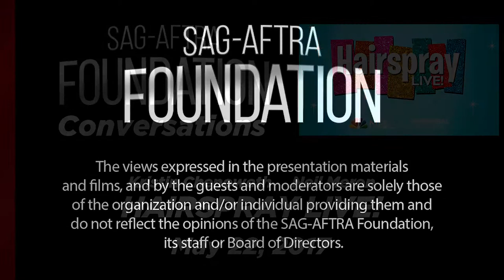Conversations with Kristin Chenoweth and Neil Meron of HAIRSPRAY LIVE!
Q&A with Kristin Chenoweth and Executive Producer Neil Meron of HAIRSPRAY LIVE!.   Moderated by Richard Ridge, of BroadwayWorld.com's "Backstage with Richard Ridge."

Based on the Tony Award-winning Broadway musical, "Hairspray Live!" combines the dazzling excitement of musical theater with a message of love, inclusion, friendship and acceptance. In 1962 Baltimore, teenager Tracy Turnblad’s dream is to dance on “The Corny Collins Show.” When, against all odds, she wins a role on the show, Tracy becomes a celebrity overnight and uses her newfound fame to campaign for the integration of the all-white TV program. With the support of her mother Edna, her father Wilbur, her best friend Penny, and her new friends, Link Larkin, Motormouth Maybelle, Seaweed J. Stubbs and Little Inez, Tracy teaches the world how to dance together. Starring Maddie Baillio, Dove Cameron, Kristin Chenoweth, Garrett Clayton, Harvey Fierstein, Ariana Grande, Derek Hough, Jennifer Hudson, Martin Short, Ephraim Sykes and Shahadi Wright Joseph. “Hairspray Live!” brings together the creative talents of executive producers Craig Zadan and Neil Meron, Tony Award-winning director Kenny Leon, script adaptor Harvey Fierstein, the original Broadway adaptation’s choreographer Jerry Mitchell, original songwriters Marc Shaiman and Scott Wittman, two-time Emmy Award-winning live television director Alex Rudzinski, award-winning costume designer Mary Vogt, music director Lon Hoyt, and Emmy-Award winning production designer Derek McLane.